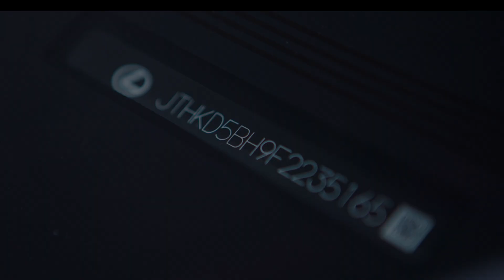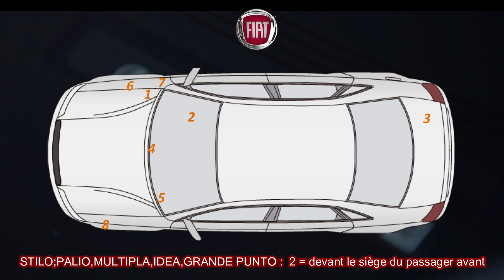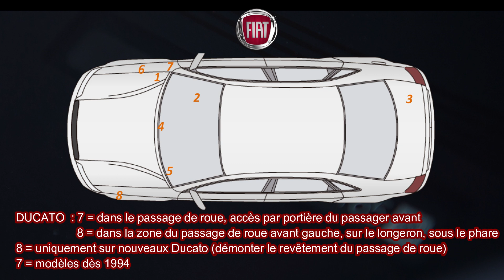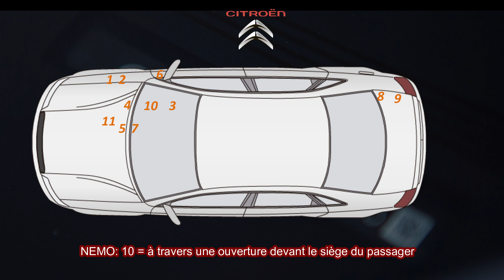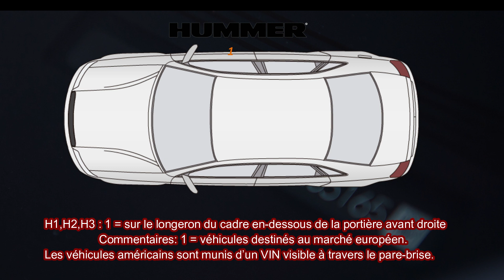السلسلة الأولى : مكان تواجد رقم الشاصي لكل موديلات فياط،ألفا روميو،هامر،سيتروين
...تعرف على مكان تواجد رقم شاصي لكل موديلات فياط،ألفا روميو،هامر،سيتروين
Mercedes-Benz
Code_de_la_route_au Maroc
مدونة السير2019
assuranc_ auto
احسن_سيارة_اقتصادية_في المغرب
انواع السيارات في المغرب
كيف تشتري سيارة مستعملة في المغرب
أرخص السيارات في المغرب
رقم شاصي الدراجة
avito maroc casablanca
سيارات مستعملة للبيع في المغرب
رقم الشاصي
رقم الهيكل للسيارة
تزوير السيارات في الجزائر
رقم شاصي السيارة
تزوير السيارات بالمغرب
الرقم التسلسلي للسيارة
الشاصي
شاصي السيارة
تزوير السيارات
vin
رقم شاصي الدراجة
معرفة موديل السيارة من رقم الشاصي
كيفية تزوير الرقم التسلسلي للسيارة
كيفية معرفة السيارات المزورة
رقم الشاصي للسيارات الامريكية
اشهار رشيد العلالي رخصة السياقة
البطاقة الرمادية الجديدة
البطاقة الرمادية للسيارة بالمغرب
مشاريع المغرب 2020
وثائق البطاقة الوطنية 2020
شرح مايكتب على وتيقة لافزيت السيارات
ماهي المشاكل التي تعيق لافيزيت السيارات
لفيزيت البيع
لافيزيت السيارات البيع
لافيزيت
كيفية ملئ ورقة فحص الفني للعربات
فاحصين التقنيين و متابعتهم
غرامة مالية على الفحص التقني في المغرب
عند شراء سيارة مستعملة بالمغرب وفيها الرقم التسلسلي مغير
visite technique voiture maroc
لافيزيت السيارات
كيف اعرف موديل السياره
شاصي السيارة مضروب
شاصي
رقم هيكل السيارة
رقم الهيكل
رقم السيارات
رقم التسلسلي للسيارة
تزوير رقم هيكل السيارة
ارقام السيارات في المغرب حسب المدن
la visite technique automobile au maroc
رقم الهيكل اللي على الطبلون
سيارات للبيع في المغرب
رقم شاصي الدراجة
الرقم التسلسلي للسيارة
رقم الشاصي
اسعار السيارات المستعملة في المغرب
اجراءات شراء سيارة مستعملة في الجزائر
sayara
تسجيل السيارة في المغرب
عقد بيع سيارة
كيف تشتري سيارة مستعملة
سيارات للبيع
كيفية شراء سيارة مستعملة في المغرب
اجراءات شراء سيارة مستعملة بالمغرب2020
اوراق السيارة
احسن سيارة اقتصادية في المغرب
انواع السيارات
ارخص سيارة في المغرب
السيارات المستعملة في المغرب
افضل سيارة اقتصادية في المغرب
افضل سيارة اقتصادية
سيارات اقتصادية
سيارة اقتصادية
سيارة اقتصادية ورخيصة المغرب
أفضل سيارة اقتصادية وعملية
سيارات المغرب
اسعار السيارات في المغرب2020
بيع السيارات المستعملة في المغرب
أرخص سيارات في المغرب
المغرب
افضل السيارات الاقتصادية
ثمن السيارات في المغرب
احسن سيارة مستعملة في المغرب
افضل سيارة عائلية
افضل سياره عائليه اقتصاديه2019
سوق السيارات المستعملة في المغرب
سيارة للبيع في المغرب
اثمنة السيارات في المغرب
السيارات
سوق السيارات بالمغرب
سيارات
سيارة عائلية
احسن السيارات المستعملة في المغرب
افضل سياره اقتصاديه ورخيصه
اكثر السيارات مبيعا في المغرب
انواع السيارات المشهورة
سيارات اقتصاديه ورخيصه
أنواع السيارات
احسن سيارة في المغرب
احسن سيارة اقتصادية في البنزين في المغرب
اكثر السيارات مبيعا في العالم
اكثر سيارة مبيعا في العالم